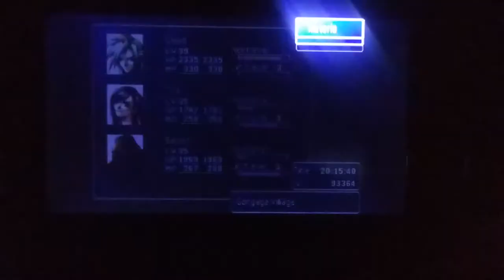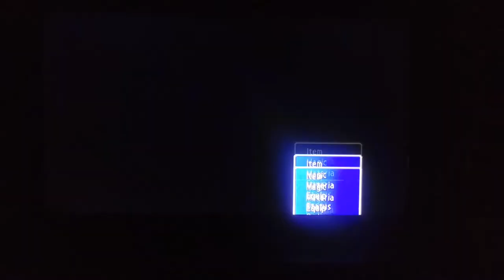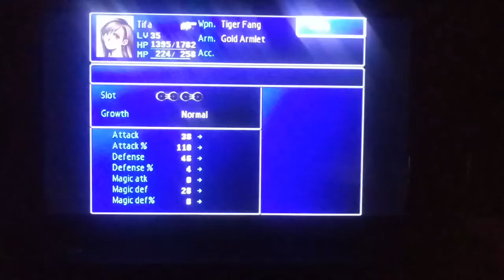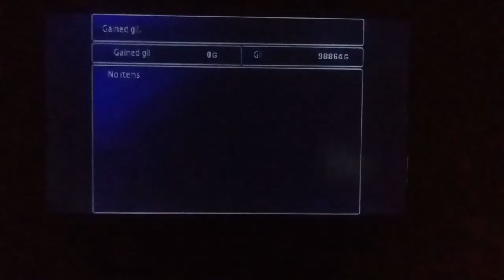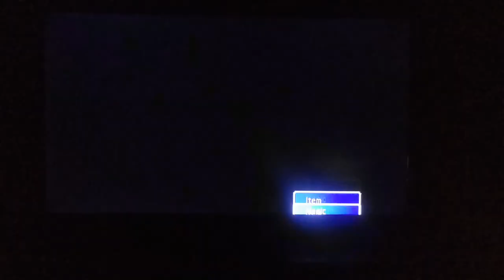Final Fantasy VII - Episode 44: Lunar Harp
We learn that Aerith has left for the City of The Ancients. We pursue her and grab some items in the process